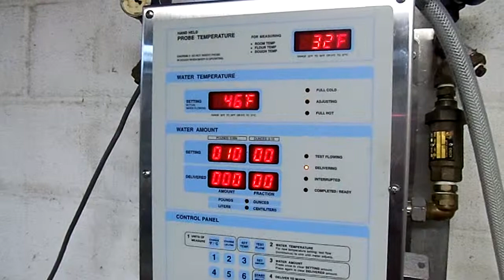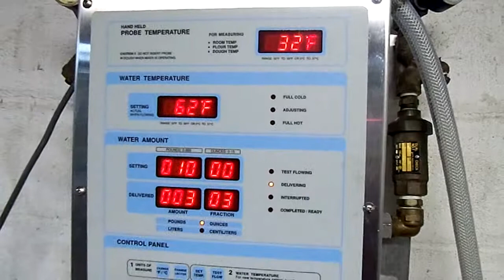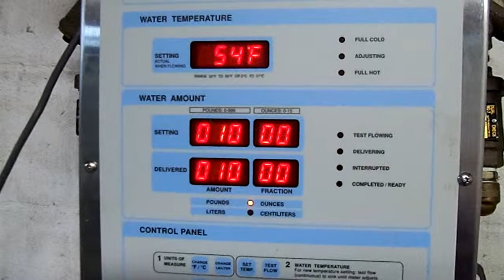Baxter Water Meter, Running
Video from my Kodak KODAK EASYSHARE Camera, M532 (stock# 17828)